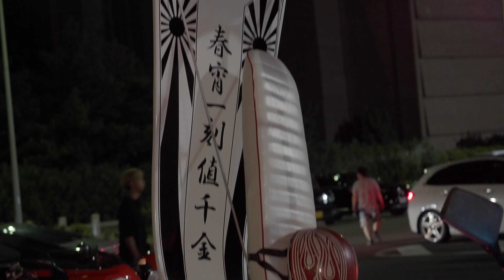定例与島Night meeting これは熱いイベントだ！ナイトミーティング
ミーティングの雰囲気の撮影になりますがTouringDocumentaryとしてお届けします！

【チャンネルの感じ】
YouTubeにてツーリングドキュメンタリーとしてMotoVlogを始めました！
撮影機材はGoPro10を中心にCB750Fにまたがり　旧車バイク　ツーリング　女子ツーリング企画　夫婦ツーリングなどをメインに撮影させていただいてます！

バイクの楽しみやバイクに乗ったからこそ見えてくる景色や人とのつながり、
女子ライダーや初心者ライダーの姿、旧車、又は絶版車と言われるバイク、
各地のツーリングスポットなどを動画におさめて皆さんにお届けしていきたい！

できる限りの自然なツーリング風景を映し出せたらなと思っています！